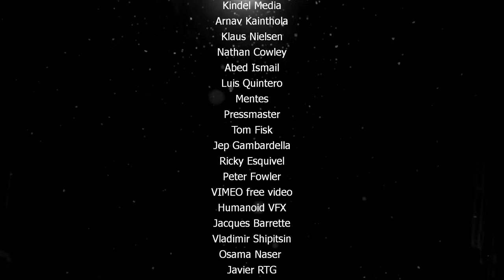Solaris MONO - "LORD" Dark Wave Music ; war, disaster, darkwave, coldwave, gothic, dark alternative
The Devastating Impact of war on our world.
Lord - Human. About us, from my perspective.

Artist: Solaris MONO
Song title: "LORD"
Single: "LORD"
Official singiel Solaris MONO ©
MUSIC PLATFORMS: